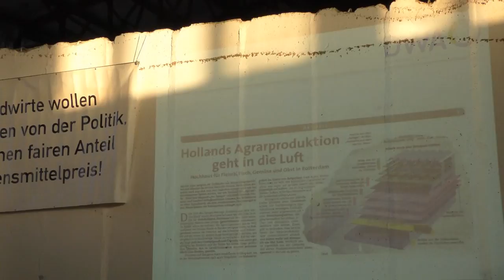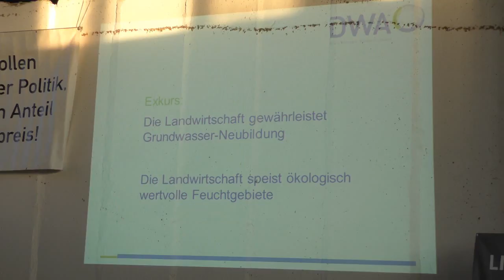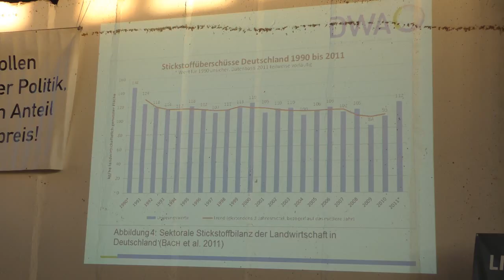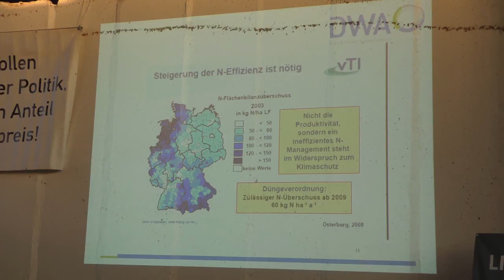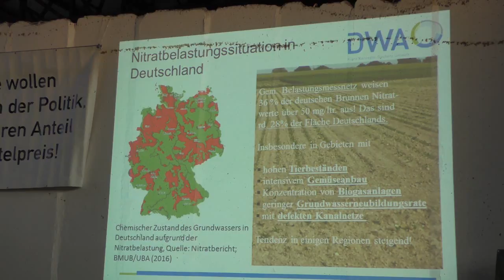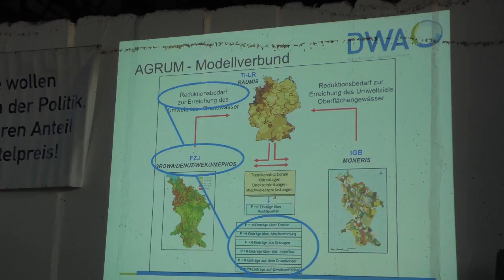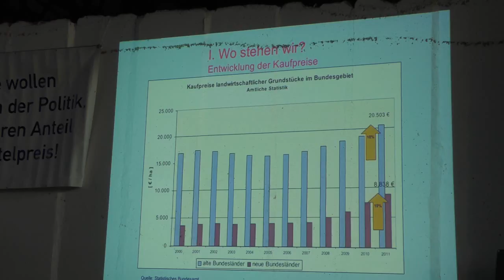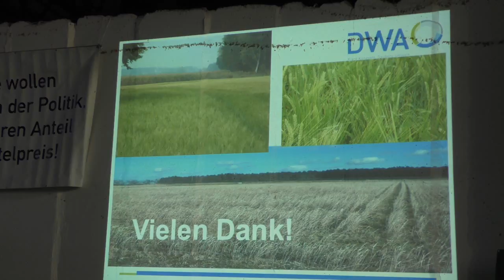Prof. Dr. Eulenstein - Nitrat im Grundwasser: Lösungswege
Hedersleben 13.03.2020 Land schafft Verbindung Sachsen Anhalt IG